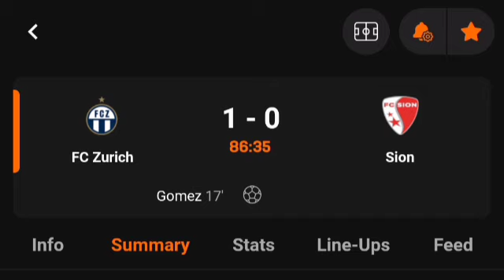FC Zurich Vs Sion (1-0) All Goals Results & Extended Highlights 29/09/2024